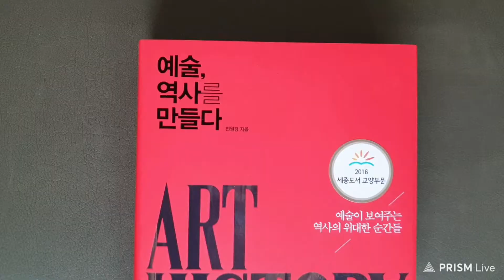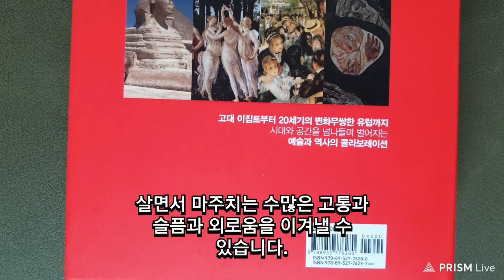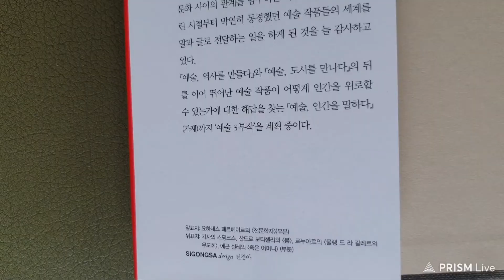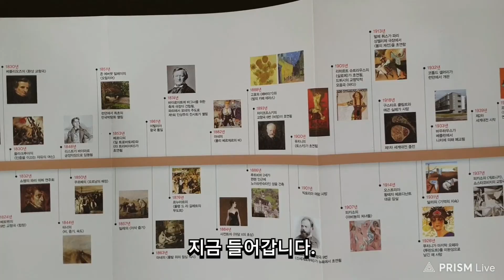#0228 예술, 역사를 만들다 (4) 전원경 ▷ 20/12 * 시공사 책(4)소개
예술, 역사를 만들다
전원경 지음
시공사

책을 한권 선물 받았습니다.
김상철 원장님이 선물해 주셨습니다.
전원경 박사님이 지으셨습니다.
예술은 사람의 이야기를
역사의 이야기를 담고 있습니다.
예술작품을
읽고 이해하고 감상하고 감동하면서,
살면서 마주치는
수많은 고통과 슬픔과 외로음을
이겨낼 수 있습니다.
김상철 원장님은 한문에도
조예가 깊으십니다.
고맙습니다. 잘 읽겠습니다.
여전히 낯설고 매우 유혹적인
예술과 역사의 세계로
지금 들어 갑니다.
믿줄 그어가며 읽어보자 합니다.

책 (004)

● 독일어 공부 ●
     Lektion 28

그 공연 언제 시작합니까 ?
Wann beginnt  die Vorstellung ?

ㅡㅡㅡㅡㅡR.P.
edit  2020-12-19